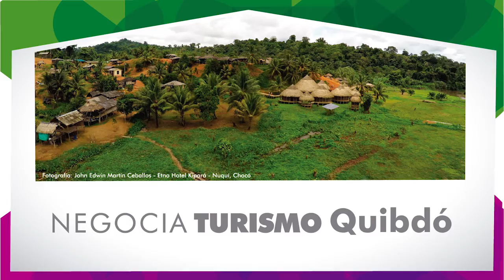‘Negocia Turismo’ llega a Quibdó, un paraíso turístico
Quibdó se sumó a la lista de lugares que estará visitando la rueda de negocios ‘Negocia Turismo’, un programa del Ministerio de Comercio, Industria y Turismo que busca potencializar varias regiones del país como destinos altamente atractivos para los viajeros. En época de posconflicto, esta industria se destaca como un motor económico para el país y sus regiones.